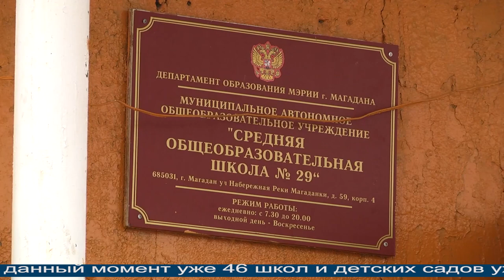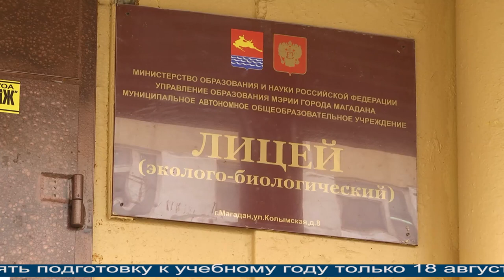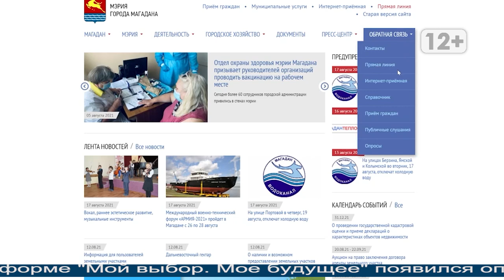Магаданское время от 17.08.2021